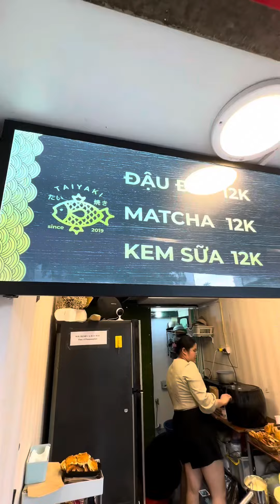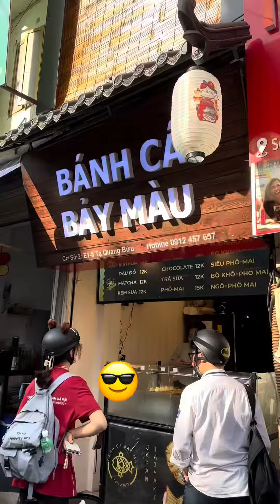Bánh Cá Bảy Màu